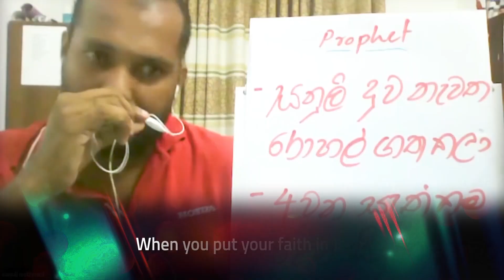POWERFUL THINGS - A spiritual song by Prophet Jerome Fernando